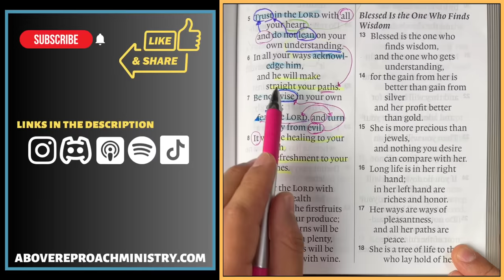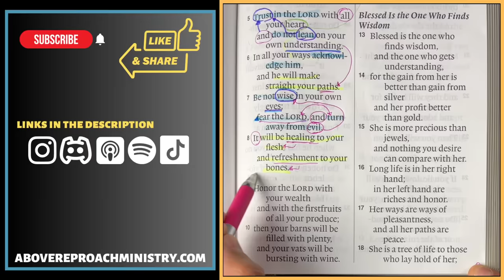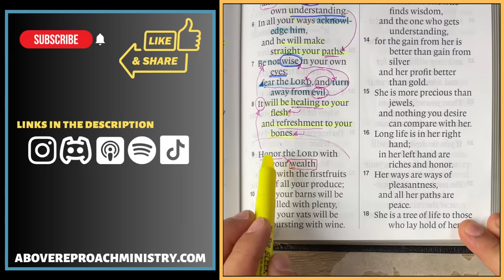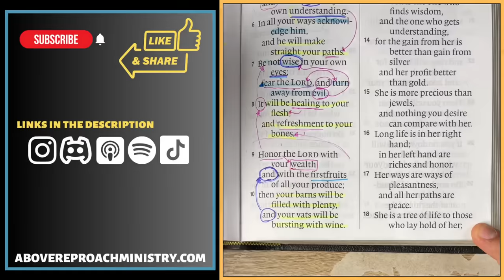Beginner's Guide to Reading the Bible In Proverbs 3:7-9